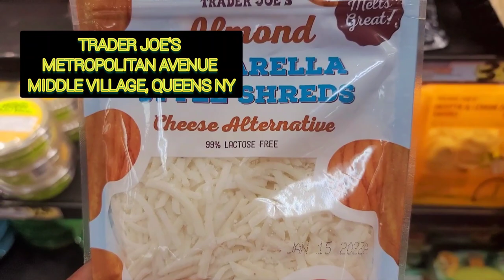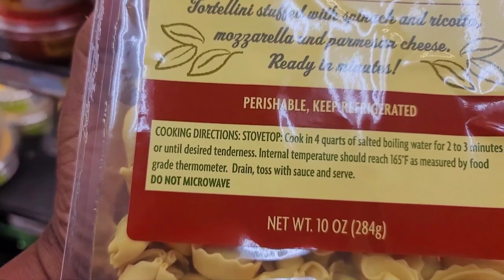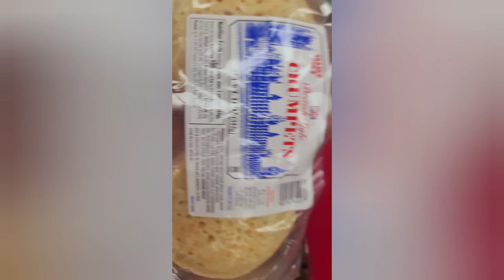STUFFED BUTTER FISH WITH A SIDE SWEET POTATO SALAD & ROASTED PLANTAIN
American Butter Fish stuffed with bokchoy, okras, scallion peppers garlic and herbs..its placed.on a sharper image grill under high heat and cooked to perfection.

it's also served with a side of sweet potato (batata) salad mixed with white potatoes .along with a second side of.roasted plantains

the traditional way to.put FISH on a grill.in Jamaica 🇯🇲 is seasoning the fish and wrap it in a foil papers and put it on top.of a grill to roast...I chose to.out a twist by placing the fish without the foil so the heat is directly touching the fish instead of an outside layer.